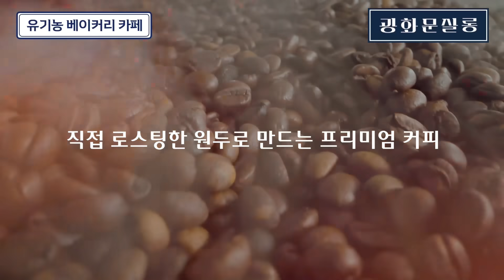[최경영의 정치본색 '심층토론'] 윤석열 대통령실 안보 예산 깎고 여론조사 비용만 늘렸다니 충격 그 자체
■진행 : 최경영

[1부] '심층토론'
■출연 : 김종욱 전 청와대 행정관 / 이언주 전 의원 / 장성철 공론센터 소장

정치본색 라이브 방송 | 매주 월~금 오전 9시~

📌스픽스몰 100만 가입운동 본 프로그램은 인기 급상승 중인 ‘정치본색’ 생방송입니다. 시청해주시는 구독자 한 분 한 분께 진심으로 감사드립니다.

📣 최고급 로스팅 원두 사용 !! 광화문살롱 스페셜티 커피☕ 드립백 3종 세트 !!

📌행복골프훈련소
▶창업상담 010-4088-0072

📌평일 오전 9시 / 재방송 오후 6시 50분!